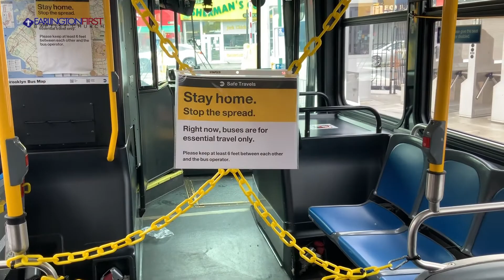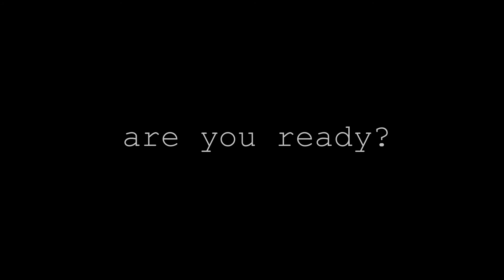In The End Sermon Series Promo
New series beginning Sunday, June 27, 2021